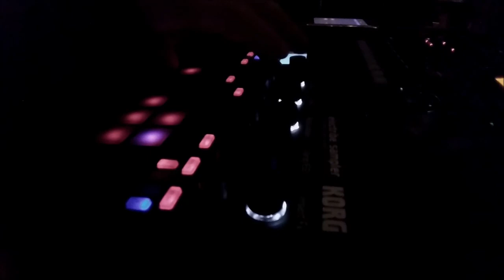Korg Electribe 2 Explorations: Dance #2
Created, played and recorded at Indigo Yard, Edinburgh on Friday 10th November 2017.
Just used the Sampler for this one, and recorded straight into my Zoom R8.
No further processing involved.
Did this one quite quickly. You can hear a remnant of the the last video I did when I enable pad 2, but sounds OK.